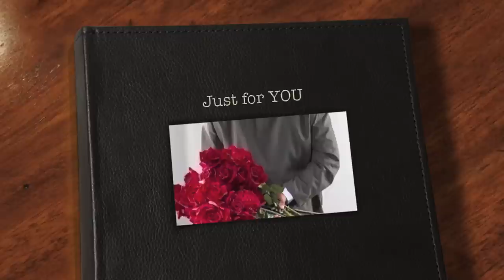Let's Fall in Love All Over - Lou Rawls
This song sung so lovingly by Lou Rawls is never found on youtube and I just thought I would add it because I like it so much, so please enjoy my gift...